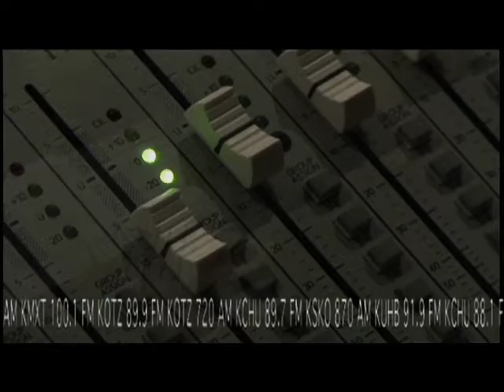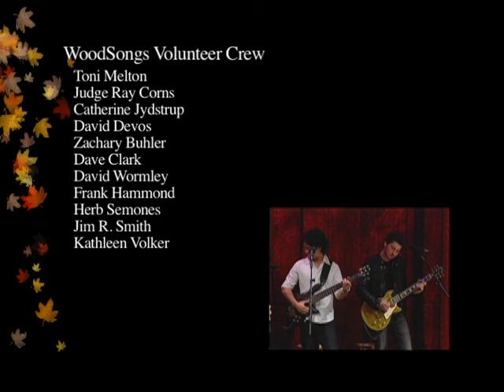WoodSongs 700: Big Bad Voodoo Daddy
BIG BAD VOODOO DADDY last award winning album was a tribute to the great Cab Calloway, a music legend who performed decades ago in the Lyric Theatre. What better band to help us celebrate our 700th broadcast! are the longtime purveyors, custodians and distillers of a modern big band swing sound. In celebration of twenty years bringing an irrepressible groove to the adoring masses, the band has recorded Rattle Them Bones, their eighth studio album on Savory Jazz. The band's originals rocketed the group into its first phase of stardom when &ldquo;You & Me and the Bottle Makes Three (Tonight)" and &ldquo;Go Daddy-O" were featured in the 1996 indie film landmark Swingers. The band has built a career through relentless touring and an impressive discography that includes the platinum selling, Americana Deluxe. From "Minnie the Moocher" to WoodSongs 700th show!